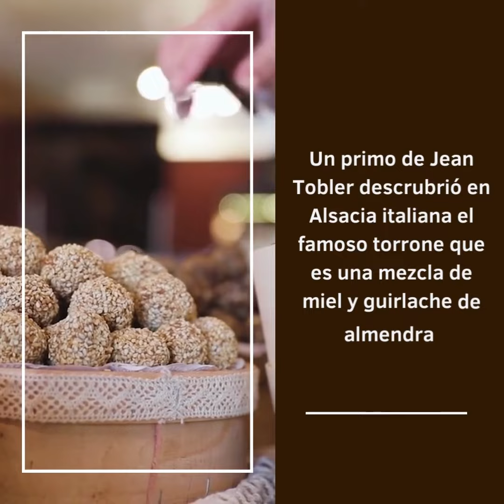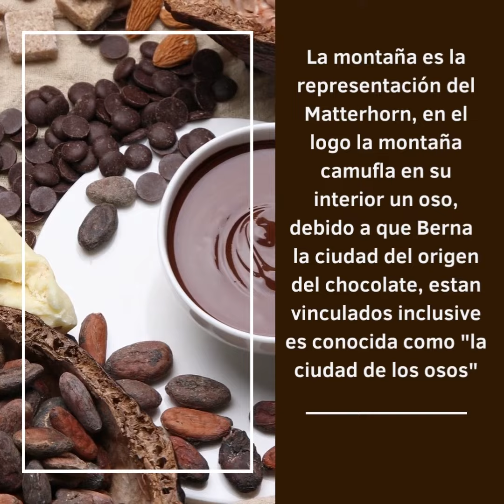Una barra de historia dulce || Un poco de la historia de